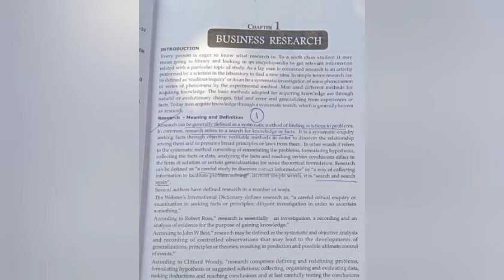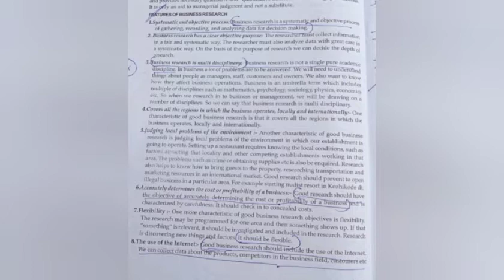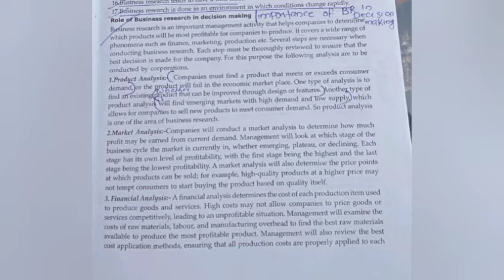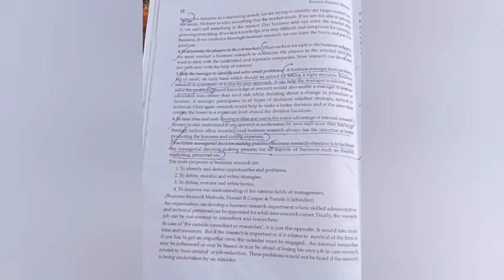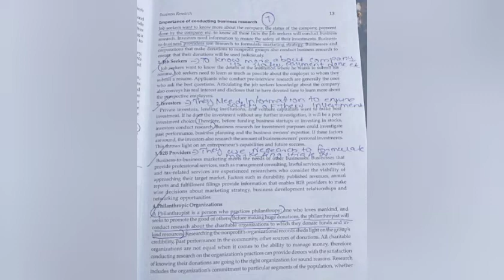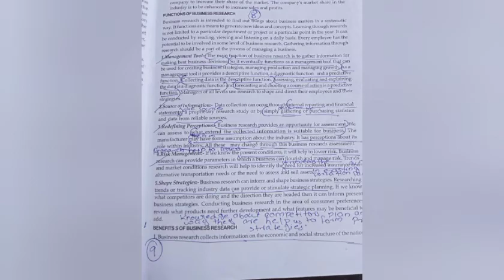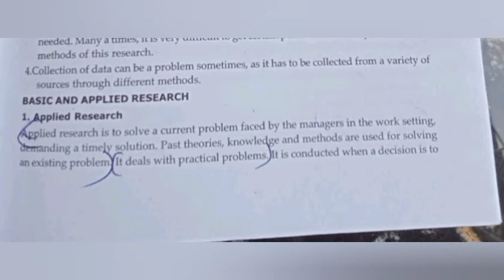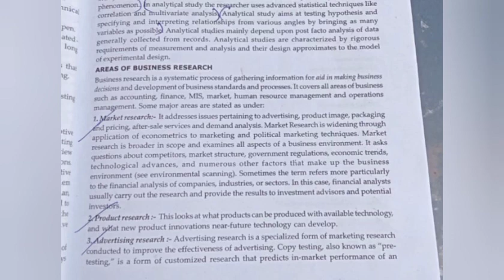Calicut University, Bcom, BBA,5th sem, Business Research Methods,Chapter-1, Revision in Malayalam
calicut university
important questions
exam updates